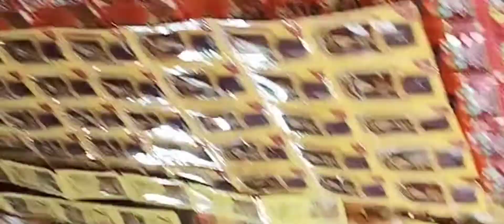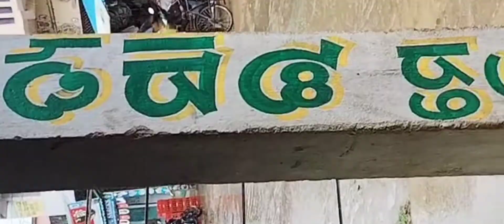ବର୍ଷା ରେ ବଜାର ବୁଲା।। ବାପ ଝିଅ ଗଲେ ମନ୍ଦିରକୁ।। ଗୁପୁଚୁପ୍ ର ମଜା।🥰🥰🥰🥰💓💓।।Sunil Sandhya love birds 💘।।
ବର୍ଷା ରେ ବଜାର ବୁଲା।। ବାପ ଝିଅ ଗଲେ ମନ୍ଦିରକୁ।।ଗୁପୁଚୁପ୍ ରମଜା 🥰🥰🥰🥰💓💓।।Sunil Sandhya love birds 💘।।